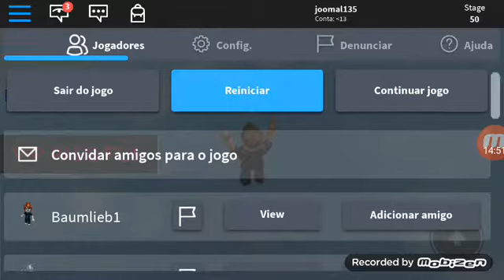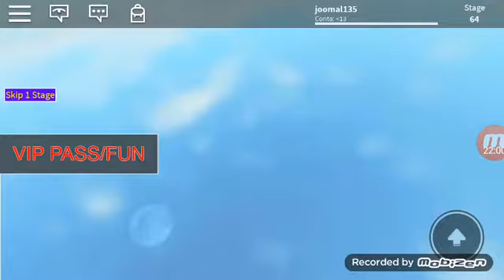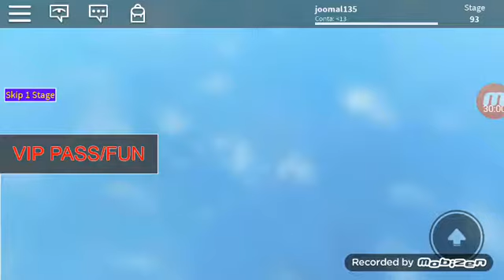Escspe do iapad (ROBLOX)😁